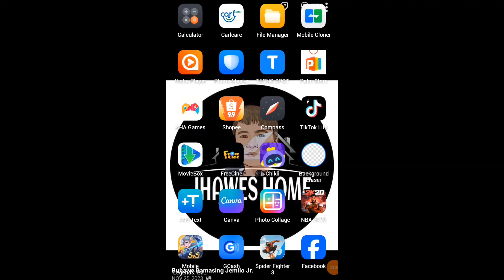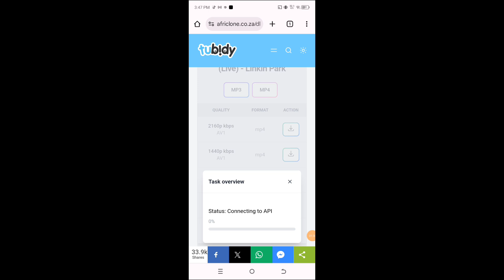HOW TO DOWNLOAD A MUSIC VIDEO